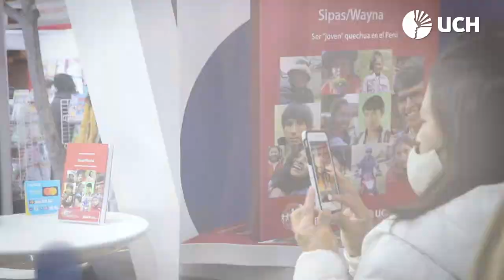FIL2022 Fondo Editorial UCH: Presentación del libro SIPAS/WAYNA. Ser "joven" quechua en el Perú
Así vivimos la presentación del libro de nuestro Fondo Editorial UCH “𝐒𝐈𝐏𝐀𝐒/𝐖𝐀𝐘𝐍𝐀. 𝐒𝐞𝐫 ❞𝐣𝐨𝐯𝐞𝐧❞ 𝐪𝐮𝐞𝐜𝐡𝐮𝐚 𝐞𝐧 𝐞𝐥 𝐏𝐞𝐫𝐮́” el pasado 7 de agosto en la FILLima2022, a cargo de la 𝗗𝗿𝗮. 𝗥𝗼𝘀𝘀𝗮𝗻𝗮 𝗠𝗲𝗻𝗱𝗼𝘇𝗮. Los asistentes formaron parte de un espacio de conversación en compañía de los comentaristas, quienes nos brindaron reflexiones de suma relevancia en este último día de la edición 26 de la Feria Internacional del Libro de Lima.

Brindamos un cordial agradecimiento por tu participación y te invitamos a estar atento a nuestros próximos eventos